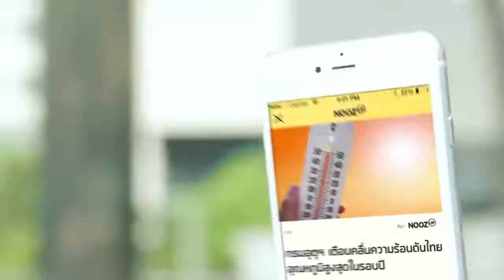nooz up 30s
Line: nutiddusit
ProductionHouse: Tosakan Films
...thank you for giving me a chance...